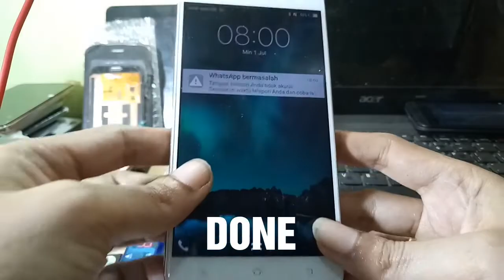Analisa Kasus Vivo Y69 Tidak Ada Respon Pengisian